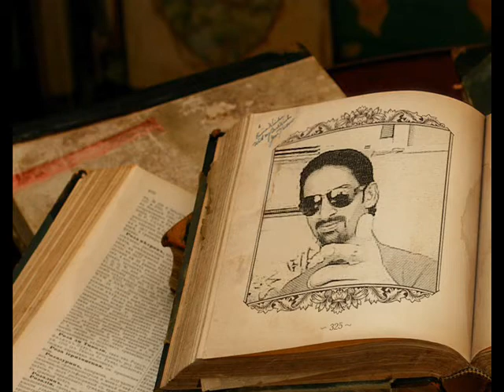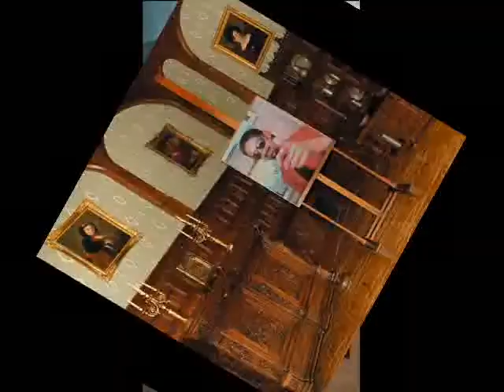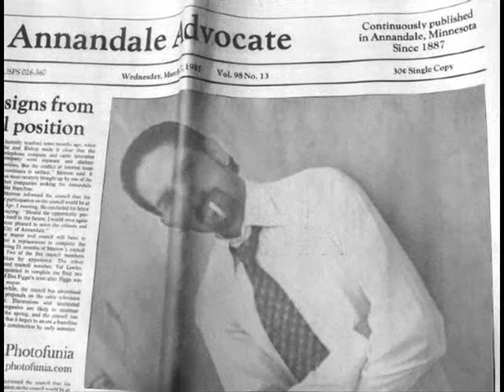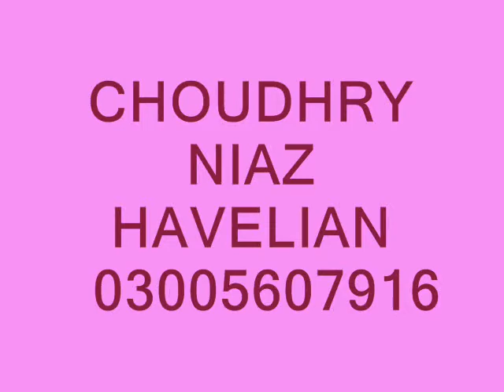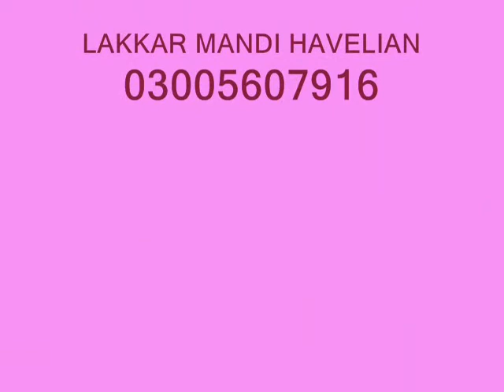HAVELIAN (choudhry Niaz Ahmed)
CH NIAZ HAVELIAN